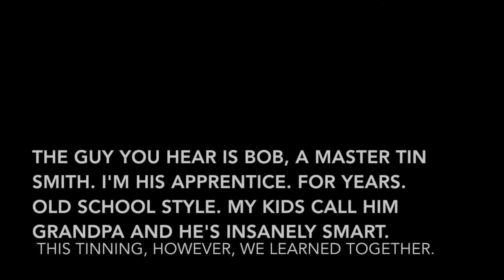Tinning Copper Cookware Process and Visual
What exactly is happening during the tinning process when creating tin-lined copper cookware?

Here's a brief explanation of flux, handle heat conductivity and distribution during tinning, and molecular bonding. In short, it's the fast version of the science of tinning copper cookware, plus a bit of a visual of the actual process.